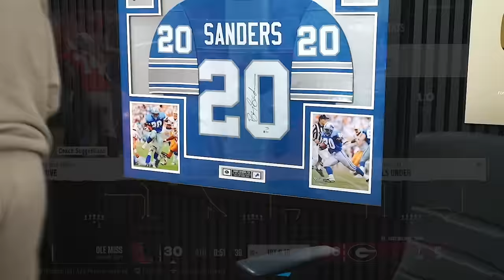Wheel of CUT! Season Three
ur mum ur mum ur mum ur mum ur mum ur mum ur mum ur mum ur mum ur mum .. TRUUUEEEE